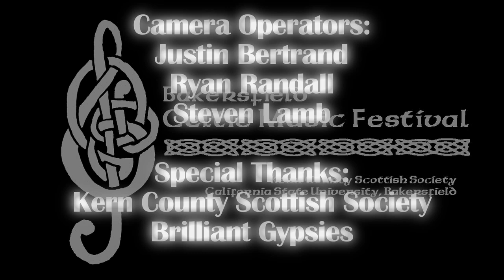KCSS - Bakersfield Celtic Music Festival 2012 - Brilliant Gypsies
Shot with two Canon 7Ds and one Canon Rebel. Natural lighting. Audio recorded straight from sound board.